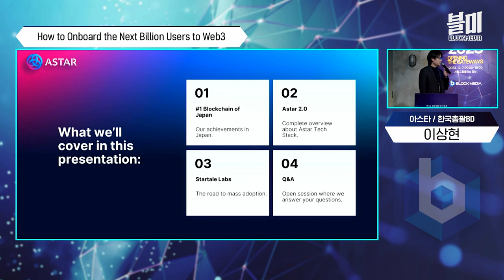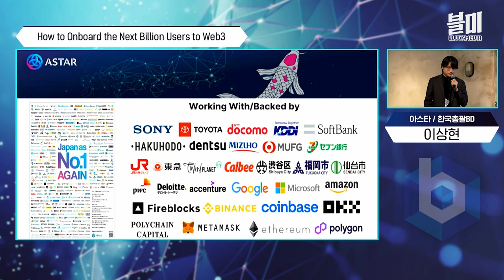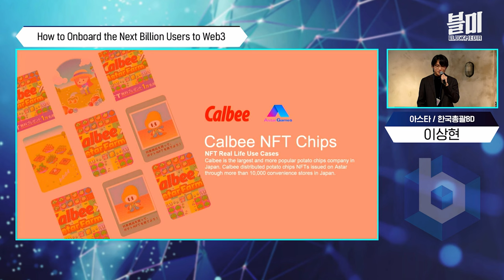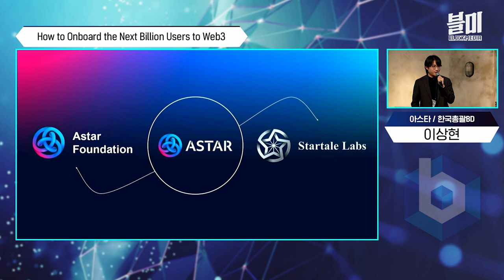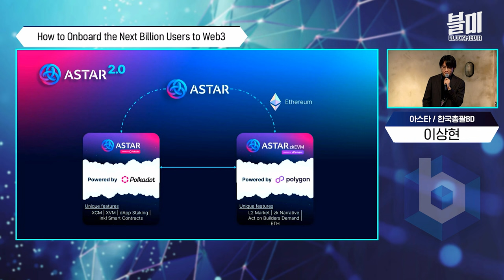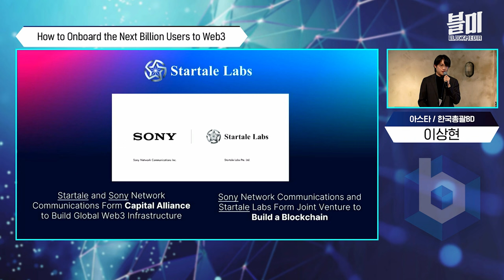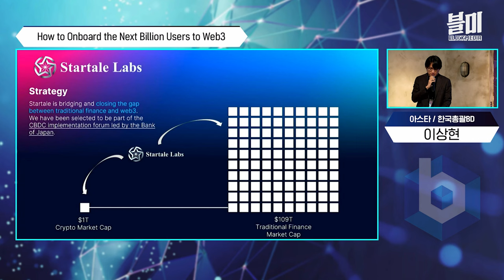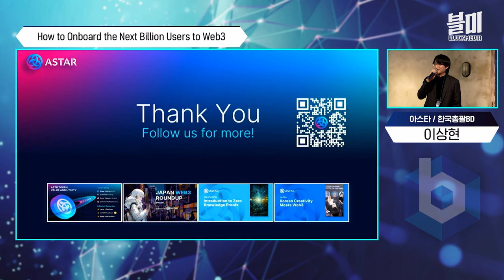일본 정부와 NTT, 소니가 지원하는 아스타 l 일본 정복하고 한국 크립토 시장으로 (아스타네트워크 이상현)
아스타 네트워크는 일본정부의 웹3.0 부흥 정책의 최대 수혜자입니다. 아스타의 창업자 소타 와타나베 CEO의 정책적 조언을 크게 수용하면서, 정책운영부터 과세 정책까지 바꿔나가는 모습이죠.

이러한 일본 정부의 지원 속에 아스타는 일본 블록체인 업계에서 채택 점유율 70%를 차지하고 있습니다. 그리고 아스타는 세계로 눈을 돌립니다.

한국은 그 첫번째 타깃 국가입니다. 한국에서의 안정된 확장세를 발판삼아 동남아 등 아시아 시장을 노크한다는 계획입니다.

폴카닷 기반의 아스타, 현재는 어디까지 왔을까요?
블록페스타2023에 연사 발표를 진행한 아스타네트워크의 이상현 한국총괄BD를 만나보세요